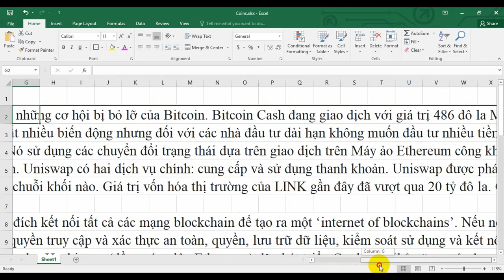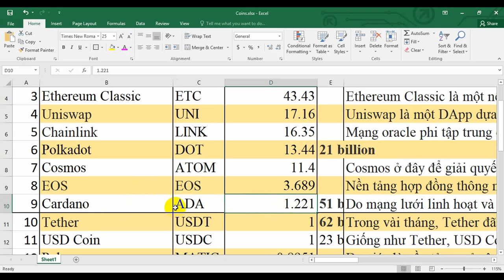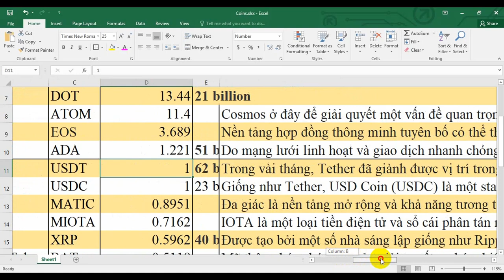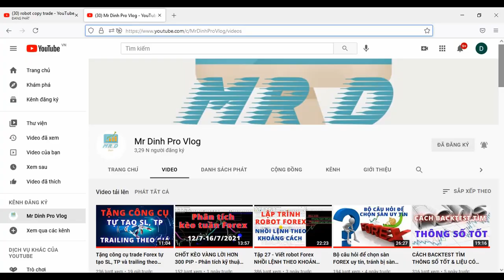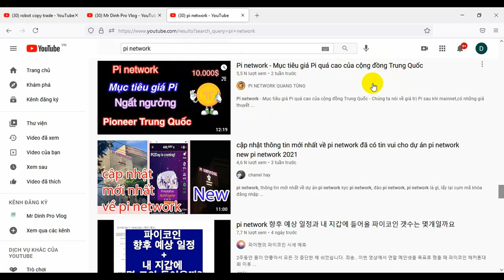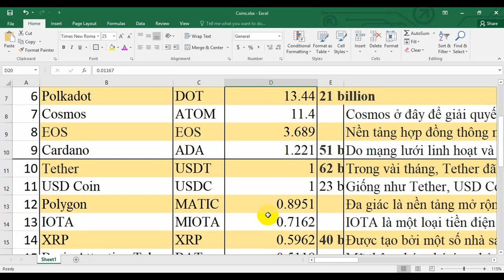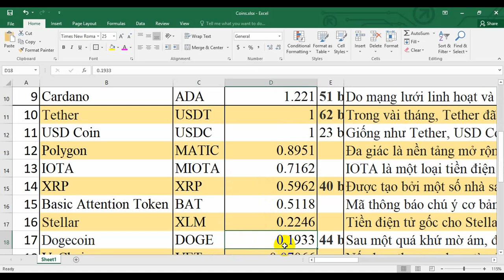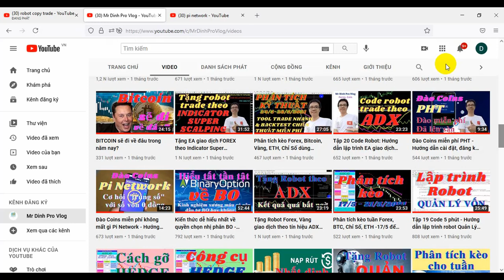Nên chọn đồng COINS nào để đầu tư? Danh sách những đồng Coins có thể hold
Đây là video về danh sách những đồng Coins có khả năng sinh lời trong tương lai.

Ctk: LUONG CONG DINH
Ngân hàng: Techcombank
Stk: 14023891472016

Xem video chi tiết để có thể hiểu được và làm theo:
Telegramchanel: bilionusdchannel
LỢI ÍCH
1. KHÓA:  HEDGE- SỬA SAI.
2. KHÓA:  CHƠI LỚN, THẮNG LỚN VỚI THỊ TRƯỜNG, CHẤP NHẬN RỦI RO.
3. KHÓA:  HỌC KẾT HỢP CÁC CHỈ BÁO + PRICE ACTION (TREND DÀI)
4. KHÓA:  HỌC ĐÁNH THEO TIN TỨC  + PRICE ACTION
5. KHÓA:   HỌC SCALPING, INTRADAY. (TREND NGẮN)